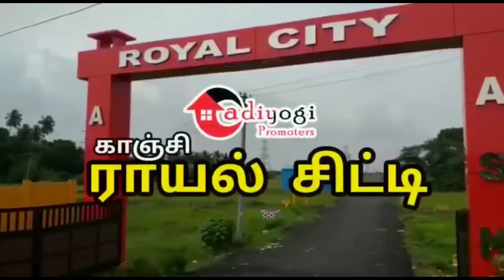Kanchipuram To Walajabad| On Road Property Sale| DTCP Approved Plot (8610310193)